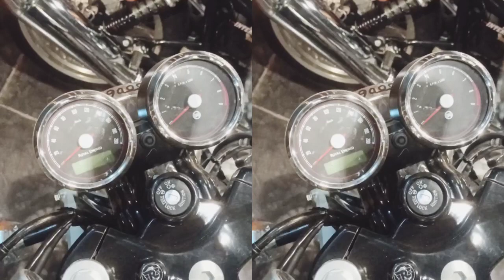New CONTINENTAL GT 650 Bs 6 2021 | Royal Enfield continental GT 650 Bs 6 chrome colour Cinematic